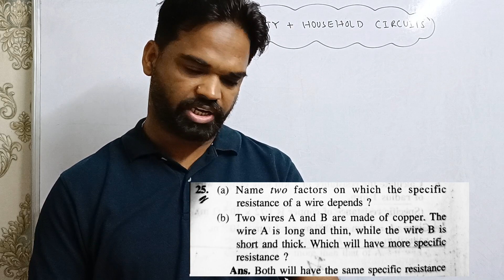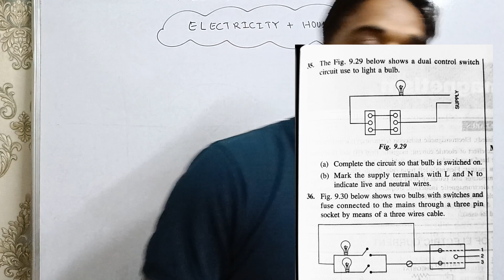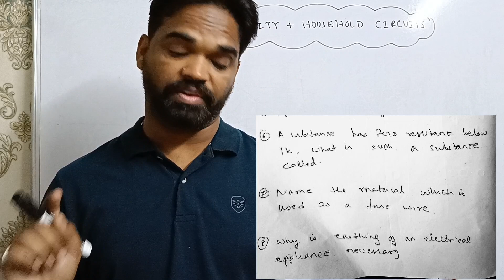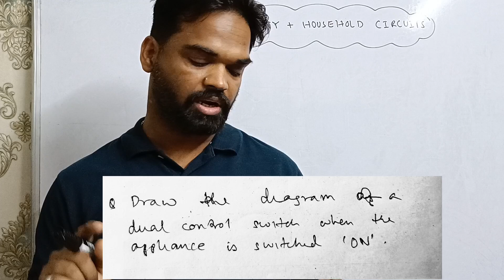icse physics important questions, current electricity, household circuit, suggestions, class 10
icse physics important questions, current electricity, household circuit, suggestions, class 10, 2024, concise physics important questions, most probable questions, icse class 10 physics